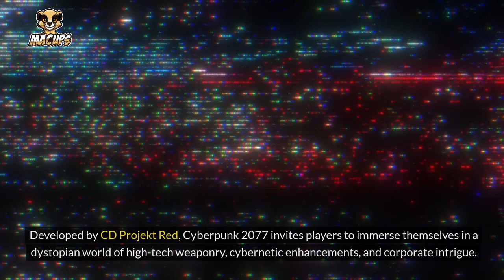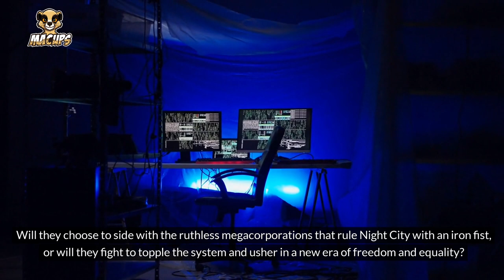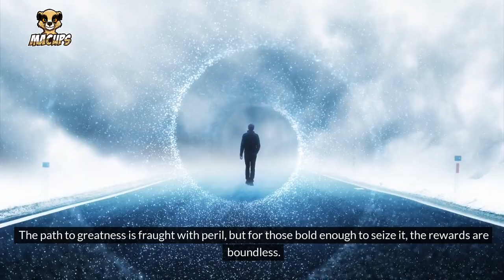Neon Nights Cyberpunk 2077 | MACUps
Immerse Yourself in the Futuristic World of 'Neon Nights Cyberpunk 2077'!

Welcome to the neon-lit streets of the future, where every shadow holds a secret and every corner pulses with the energy of a cyberpunk metropolis. Join us on a journey through the electrifying landscapes of 'Neon Nights Cyberpunk 2077', where high-tech meets streetwise grit in a thrilling blend of action and intrigue.

As you navigate the sprawling cityscape, prepare to encounter a cast of characters as diverse and dynamic as the city itself. From streetwise hackers to corporate titans, each interaction will shape the fate of your journey and the world around you.

But it's not just about survival in this dystopian landscape – it's about thriving. Customize your character with cybernetic enhancements, hone your skills in high-octane combat, and master the art of hacking to manipulate the digital world around you.

With stunning visuals, a gripping storyline, and gameplay that puts you in the driver's seat of your own cyberpunk adventure, 'Neon Nights Cyberpunk 2077' is an experience like no other. Are you ready to step into the future?

✅  About MACUps.